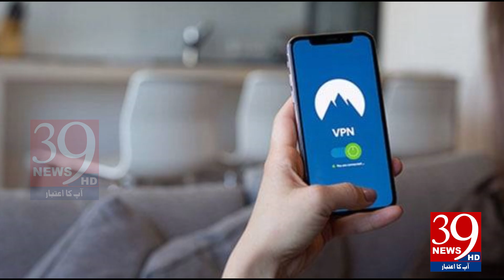Internet Speed in Pakistan is still slow